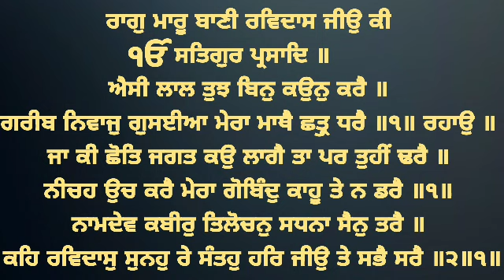Aisi Lal Tujh Bin Kaun Kare - Bhai Sandeep Singh Ji Hazoori Ragi Sri Darbar Sahib Amritsar